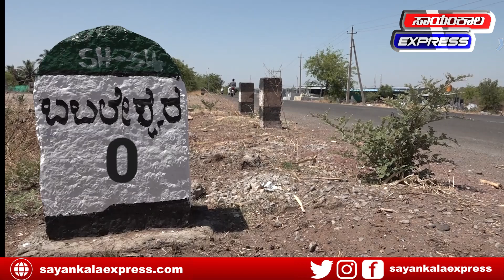ಬಬಲೇಶ್ವರ ಮತಕ್ಷೇತ್ರ -ಎಲೆಕ್ಷನ್ ಹವಾ ಜನಾಭಿಪ್ರಾಯ